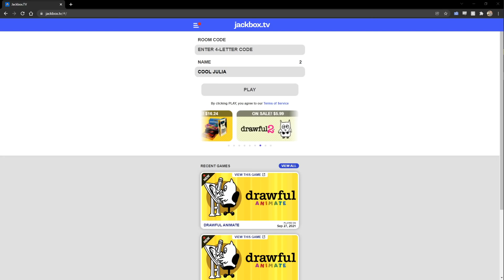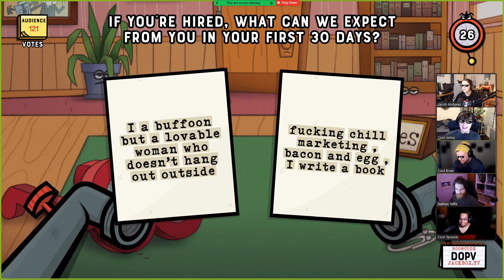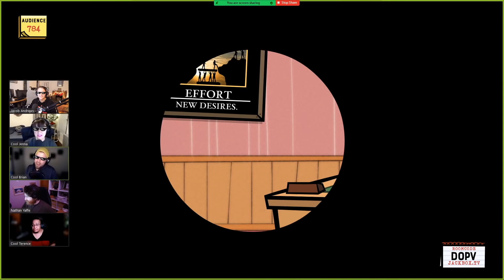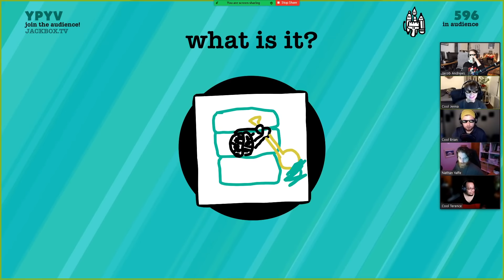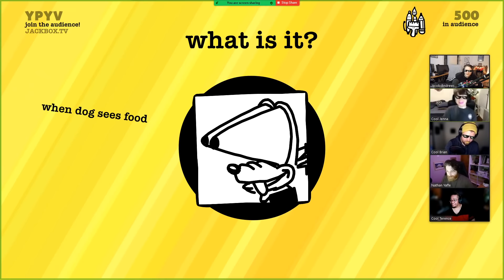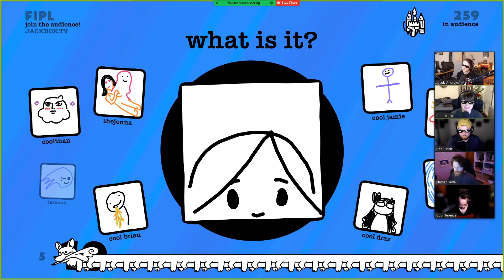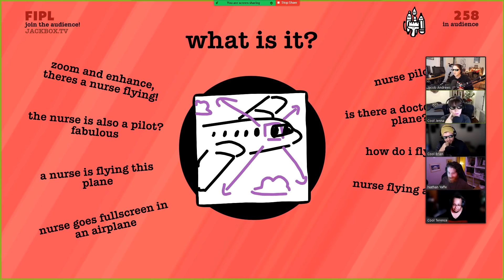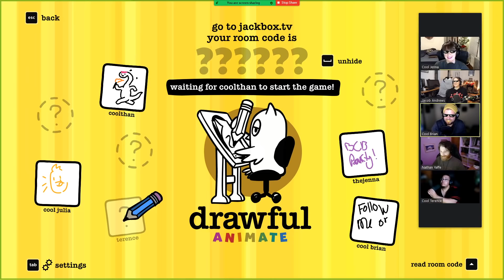A Cool Stream With Cool Guests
Special guests Brian, Jenna, and Terence join Nathan and Julia for some Jackbox games in this Vod of Drawfee's 12/6/2021 Twitch stream.